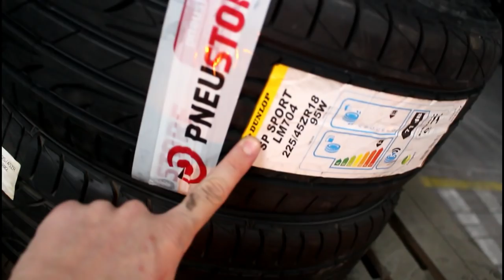ENCONTREI O PARAÍSO DO DRIFT!! «Bruno Bär»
Conseguimos! Mais uma conquista graças a todos vocês!! Agora somos patrocinados pela PneuStore, isso significa que teremos MUITOS PNEUS!!! Muito obrigado a todo mundo que acompanha o canal e só faz ele crescer a cada dia!

♦ Não deixem de dar uma passada na rede social deles e fortalecer a parceria!